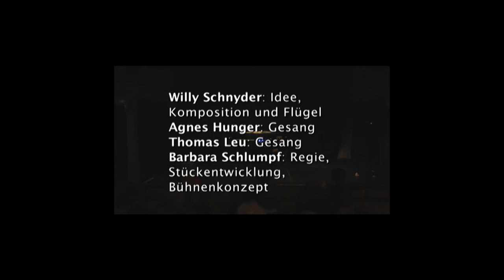Trailer EggiMaa - RundiFrou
Ein verspieltes Konzert & Theater mit Texten von Ernst Eggimann und Musik von Willy Schnyder.

Trailer des Live-Mitschnitts aus dem La Capella in Bern vom 25. März 2012
Vorstellungsdauer: 1 h

Willy Schnyder: Idee, Komposition und Flügel
Agnes Hunger: Gesang
Thomas Leu: Gesang
Barbara Schlumpf: Regie, Stückentwicklung, Bühnenkonzept